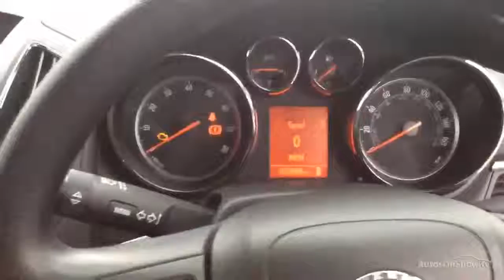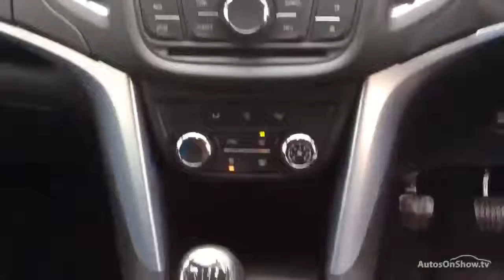VAUXHALL ZAFIRA TOURER EXCLUSIV BROWN 2014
2014 VAUXHALL ZAFIRA TOURER EXCLUSIV MPV PETROL, in BROWN